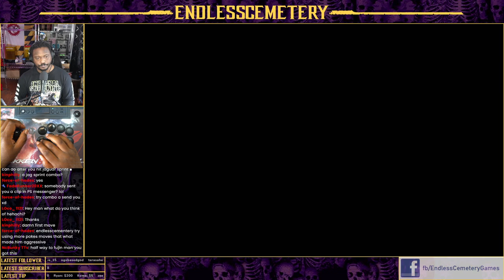King Dealing With Eddy Pressure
Bro was pressing BUTTONS.
PC Setup:
Arcade stick: Hori Alpha Fightstick Tekken 8 Edition For PS5
Camera: Sony A6100
Handcam: Logitech C615 HD Webcam
CPU: AMD Ryzen 9 7900X3D 4.4 GHz 12-Core Processor
CPU Cooler: be quiet! Pure Rock 2 Black
Motherboard: ASRock X670E Pro RS ATX AM5 Motherboard
Memory: G.Skill Trident Z5 Neo RGB 32 GB (2 x 16 GB) DDR5-6000 CL30 Memory
Storage: Samsung 990 Pro 1 TB M.2-2280 PCIe 4.0 X4 NVME Solid State Drive
Video Card: Gigabyte WINDFORCE OC GeForce RTX 4070 SUPER 12 GB
Case: Fractal Design North XL ATX Full Tower Case
Power Supply: PowerSpec GFM 750 W 80+ Gold Certified Fully Modular ATX Power Supply